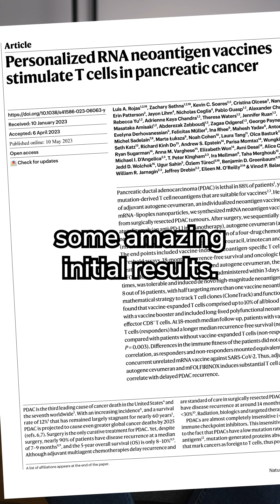Can a vaccine cure cancer?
The original paper, ‘Personalized RNA neoantigen vaccines stimulate T cells in pancreatic cancer’
A readable summary of the science and some context from Derek Lowe

Check out my book, _Ageless: The new science of getting older without getting old_